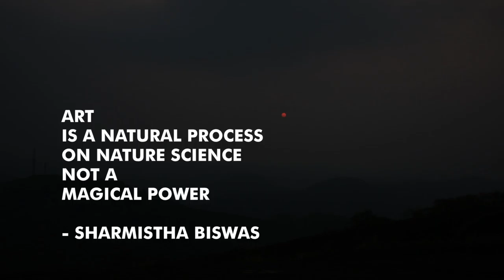Let's come to visit Kerala...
“Art is a natural process on nature science, not a magical power" - Sharmistha Biswas

DOP & Edited by Bishal Ghosh, Bardhaman, West Bengal | 11th Batch
Mentored by Mr. Abin Alex, Mrs. Anu Joseph, Mr. V.Elango

Admissions are now Open for 12th Batch Residental Photography School | One Year Course (India's first Photography School)
Photojournalism | Fashion | Travel and Culture | Product & Food | Wildlife | DSLR Cinematography

World Photography Day: August 19th